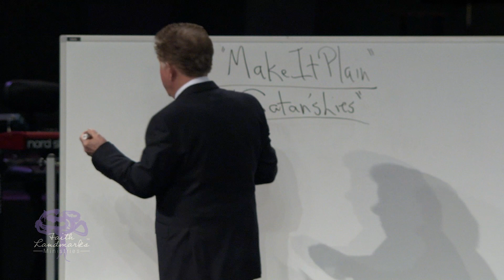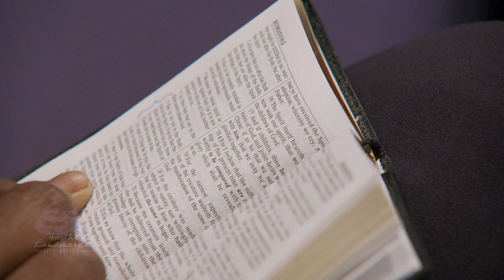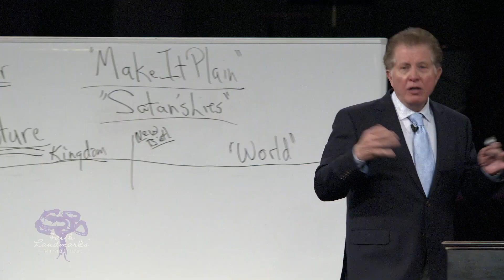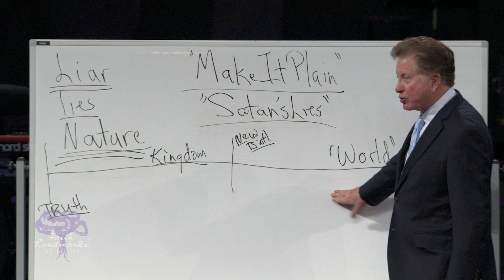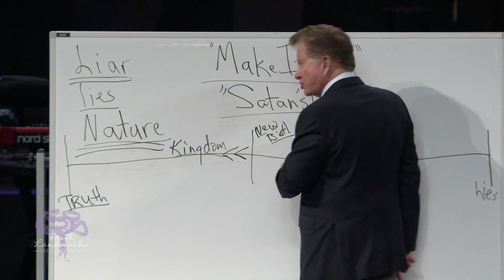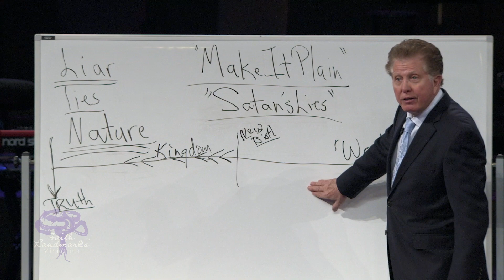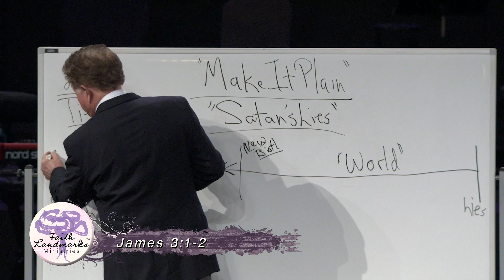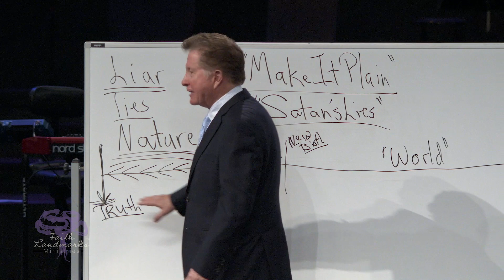Make it Plain - Part 2 - Satans Lies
Service Date: Sunday AM, 02/09/20